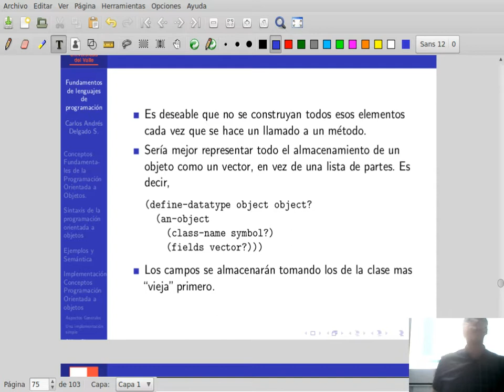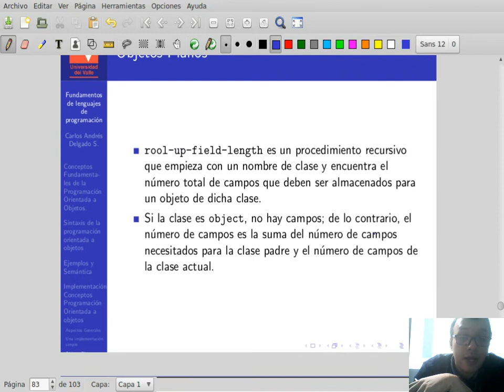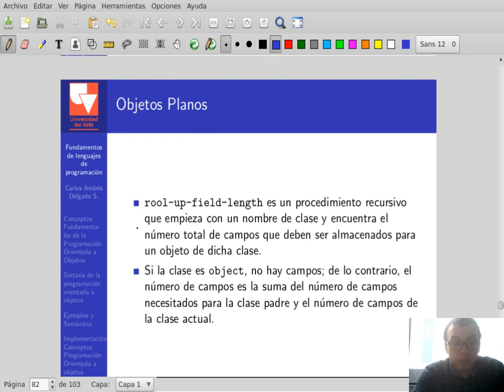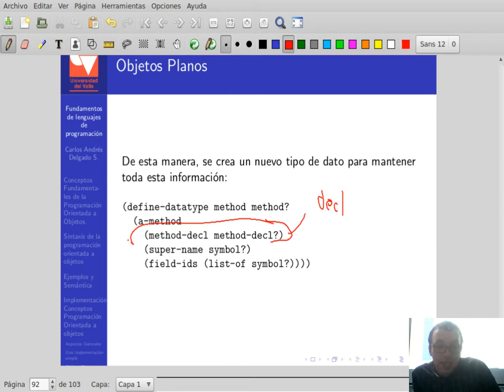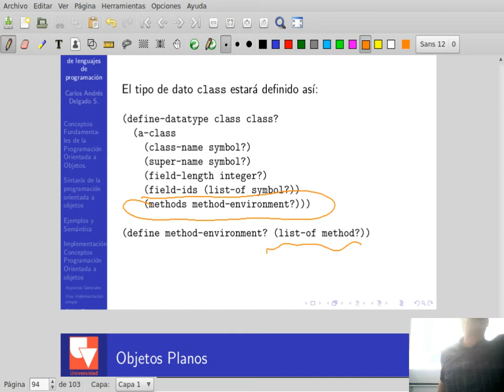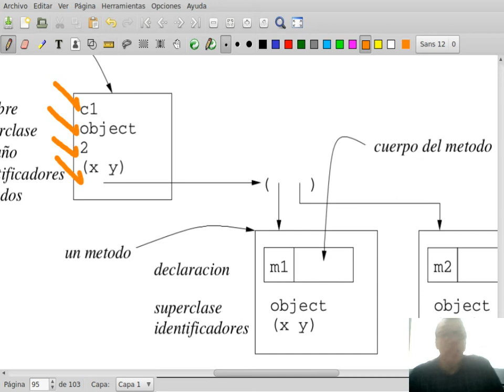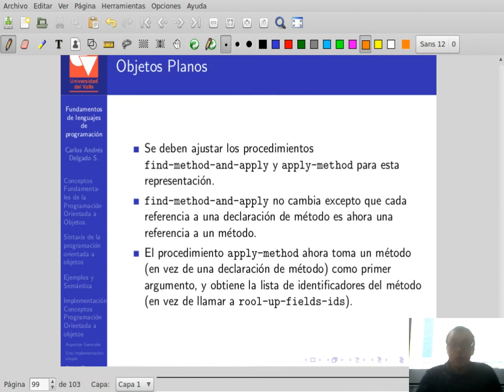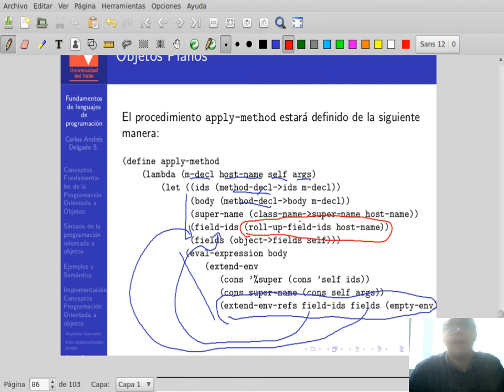Clase 12-5 Fundamentos de lenguajes de programación: Objetos planos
Clase 21 Mayo de 2018

Enlace lista del curso